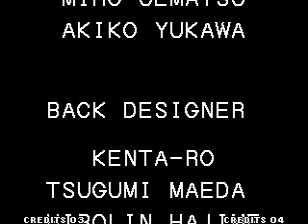kof94 CHOI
SINGLE PLAY